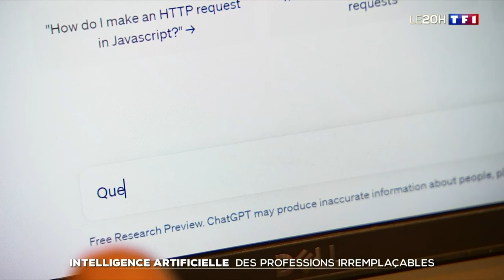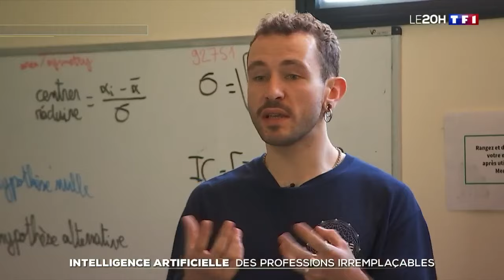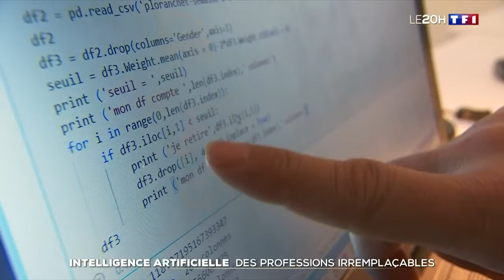Quels métiers ne peuvent pas être remplacés par l'intelligence artificielle ?